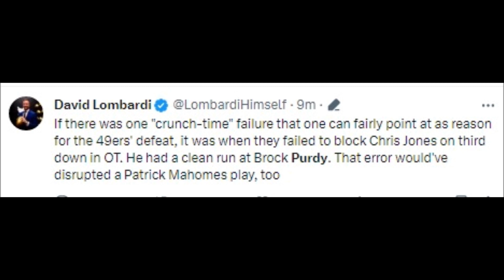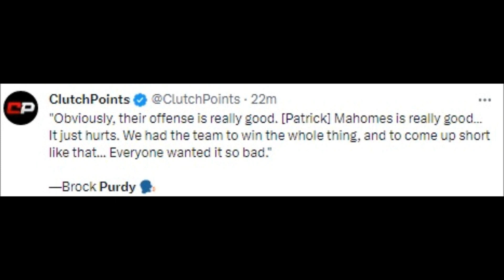NFL PLAYERS REACT TO BROCK PURDY VS KANSAS CITY CHIEFS | SUPER BOWL 2024 REACTIONS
NFL History

how to get brock purdy in madden 24 mobile,